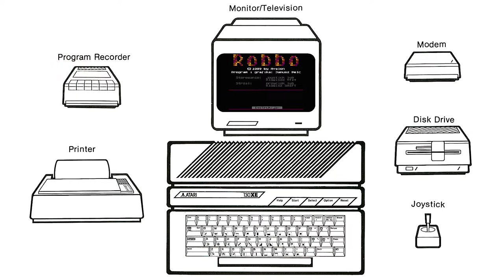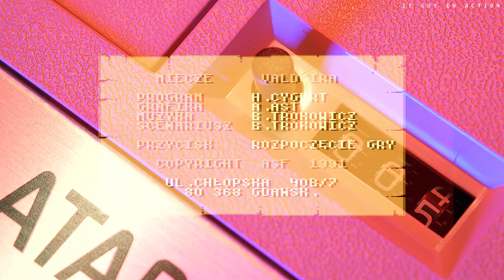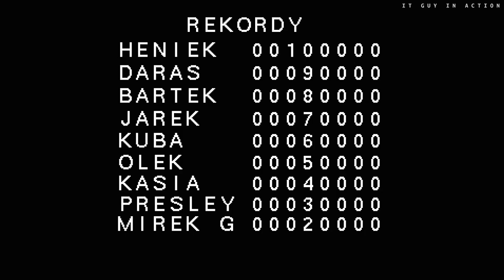👾 Polish arcade games for Atari 8-bit (800XL/65XE/130XE/800XE) (cult classic games)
*** Do you know these Polish iconic games providing entertainment for long evenings and nights? Perfect exercise of dexterity, reflexe and logical thinking! ***

IT Guy in action
Polish arcade games for Atari 8-bit

Subtitles available

Presentation of well-known logic-arcade or typically arcade games for Atari 8-bit (in particular 800XE/800XL/65XE/130XE). The following games are discussed: Robbo (LK Avalon), Hans Kloss (LK Avalon), Fred (LK Avalon), Misja (Mission) (here presented in the British version as Mission Shark) (LK Avalon), Miecze Valdgira (Valdgir's Swords) (ASF), Kult (ASF). By the way, I also provide cheat codes for some games helping to complete them.

Itty Bitty 8 Bit, Kevin MacLeod - CC 4.0 license (right to use for any purpose, including commercial, without requirement to grant the same license for the resulting work) + excerpts from the original games soundtrack
The drawing of the computer set is taken from the original Atari 130XE user manual, but it has been modified for needs of the video.
The screenshot from the game Robbo was used for preparing the video thumbnail.

All product names and registered names have been used only in order to identify the products. The copyrights to the presented software belong to their authors or publishers.